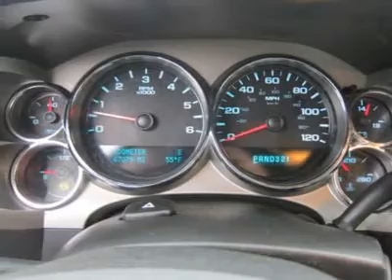2009 CHEVROLET SILVERADO 1500 Sutton, WV 14014645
2009 CHEVROLET SILVERADO 1500 Sutton, WV
Stock #14014645

Don't miss this Certified 2009 Chevrolet Silverado 1500. It's equipped with automatic transmission and features a Silver Birch Metallic exterior. With 67390 miles, you'll want to take this car home. Make a great choice today.